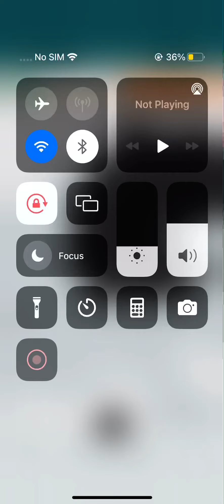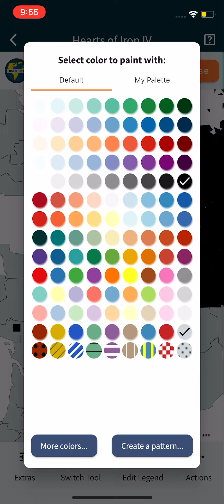Ww1 German empire pov (Not accurate!)